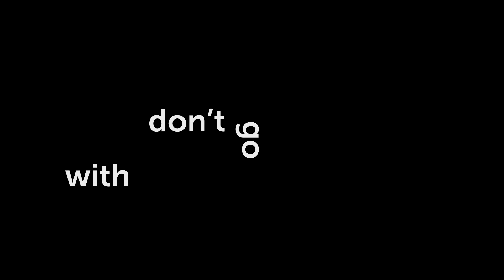Pokretna grafika - animacija recenice